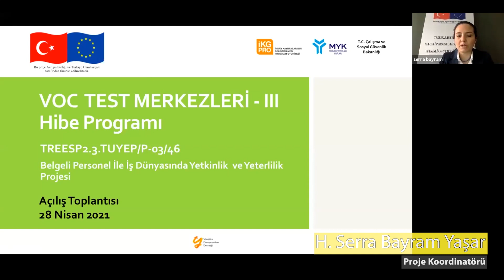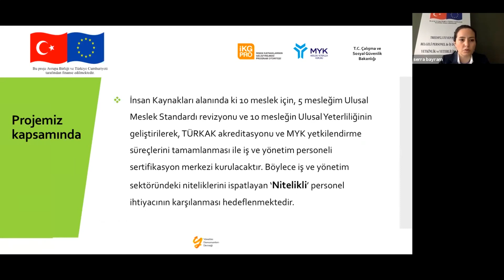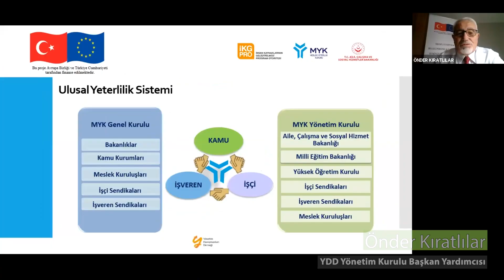BELGELİ PERSONEL İLE İŞ DÜNYASINDA YETKİNLİK VE YETERLİLİK PROJESİ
VOC Test Merkezleri-III AB Hibe Programı “Belgeli Personel ile İş Dünyasında Yetkinlik ve Yeterlilik” başlıklı uzun soluklu projemizde yaptığımız çalışmaların kısa bir özetini bu videoda paylaşıyoruz.

30 ay devam eden projede, YDD bünyesinden ve YDD paydaşları arasından çok sayıda gönüllü danışman, iş dünyası temsilcisi ve akademisyen ile 100’den fazla yüzyüze ve online toplantı, çalıştay, eğitimler ve seminerler gerçekleştirdik. Sosyal medyada, YDD üye ve paydaş listelerinde yaptığımız duyurular, ilgilendirmeler ve bültenlerle 12.000’den fazla kişiye ulaştık. Projemiz sayesinde üniversitelerle yeni işbirlikleri geliştirdik, 150’den fazla akademisyen ile bir araya gelerek istihdamın ve insan kaynaklarının geleceğini konuştuk, tartıştık, mesleki belgelendirmenin önemini ve gerekliliğini görüştük. Aynı doğrultuda çok sayıda meslek örgütü temsilcisi STK ile temasa geçerek tanıştık ve geleceğe yönelik işbirlikleri modelleri üzerinde görüştük.

Emek veren, aklını ve zamanını ayıran, toplantılarımıza katılan, hiç üşenmeden, gücenmeden, tamamen gönüllülük esaslı olarak ve özveri ile projemize katkıda bulunan tüm üyelerimize ve YDD dostlarına teşekkür ediyoruz.